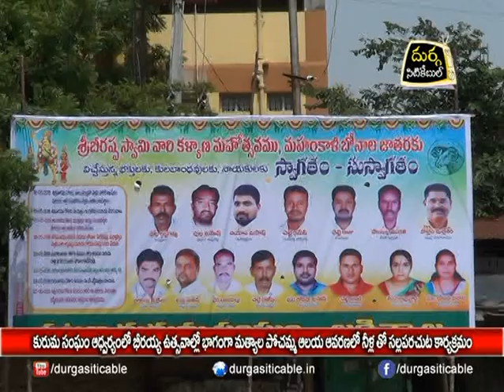| DSC | Jagtial |18.05.18